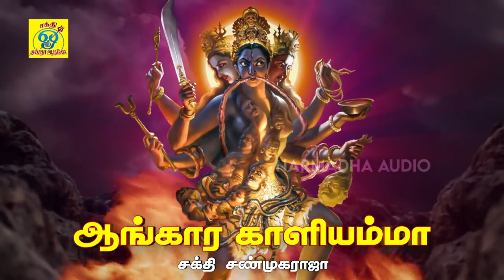அங்கம் சிலிர்க்க வைக்கும் அங்களாம்மா சிறப்பு பாடல்கள் || ஆங்கார காளியம்மா || Sakthi Shanmugaraja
பாடல்: ஆங்கார காளியம்மா
பாடியவர்:சக்தி சண்முகராஜா
பாடலைஇயற்றியவர்:சக்தி சண்முகராஜா
இசை:சக்தி சண்முகராஜா